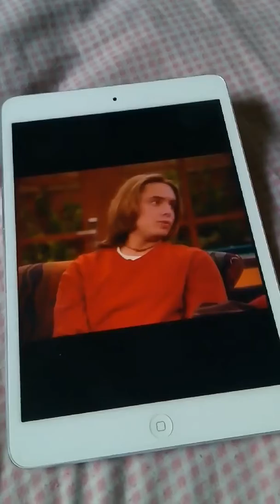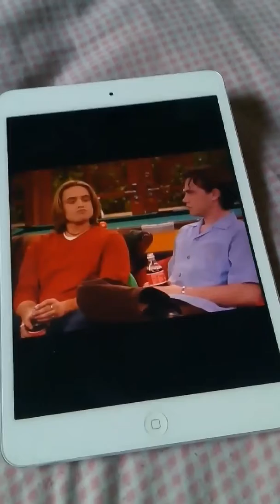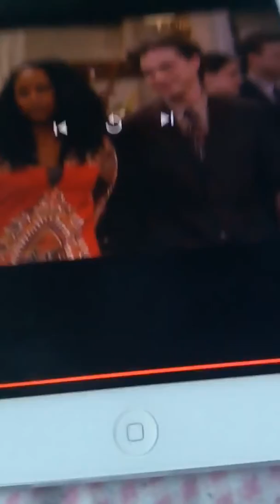Me and my Boyfriend vlog, #83 A cherryl random video, this is Eric and Thomas, and Shawn and Angela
like sub forget to comment down below and don't forget to subscribe and like this vid and we will be back for more Subscribe to big ben bittner  forget to follow ...
snapchat cnguettalike sub forget to comment down below and don't forget to subscribe and like this vid and we will be back for more Subscribe to big ben bittner  forget to follow ...
snapchat cnguettaike sub share and charles douglas mcneil jr.will be more to comedon't forget to comment down below and don't forget to subscribe and like this vid and we will be back for moreSubscribe to big ben bittner and big ben bittner#2 and jr don't forget to like    My 1st.
snapchat: charles jr mcneil :itsurboycharles urboy97